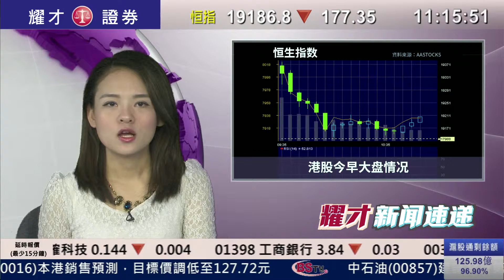耀才財經台 新聞速遞（國） 畢純紫﹣ 29/02/2016 上午國語新聞速遞